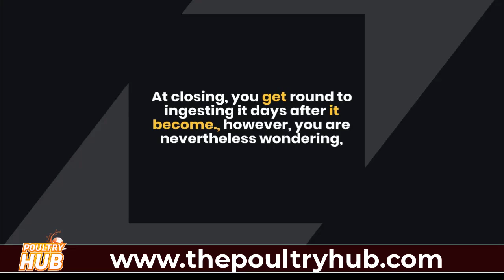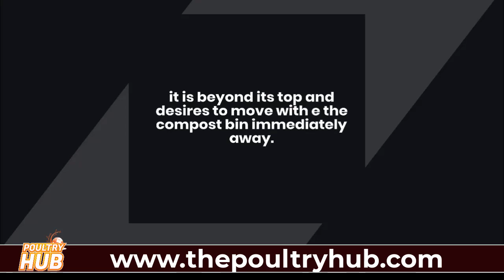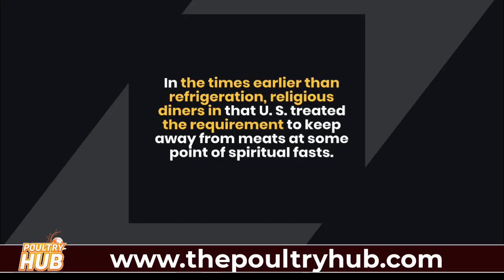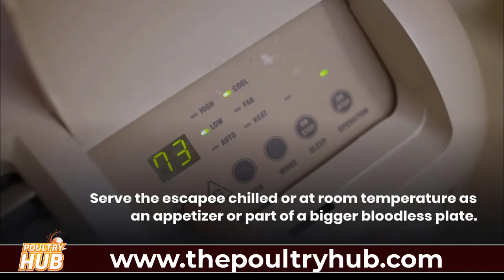How Long Does Cooked Fish Last In The Fridge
How Long Does Cooked Fish Last In The Fridge? Is it without a doubt really well worth rolling the cube on that day or vintage cooked fish? Perhaps.. no longer so much. Here's our inspiration on whether or no longer your leftover cooked fish inside the refrigerator is secure to devour, or if it has to come right away to be assembly its death with inside the compost bin.

So, how lengthy are you able to hold that piece of cooked salmon in e the refrigerator? This applies to all distinct styles of cooked fish incl, including cod, sole, tuna, tilapia, mahi-mahi, swordfish, catfish, halibut, sea bass, branzino, flounder, snapper, and more!

Main Aspects Of Content:
Is it without a doubt really well worth rolling the cube on that day or vintage cooked fish?
Leftover fish have to be secure to devour for an absolute most of up to a few days after it's been cooked, in keeping with the USDA.
How long can I hold leftover cooked fish in e the refrigerator?
How do we know if fish has long passed bad?
What temperature has to keep cooked fish at?